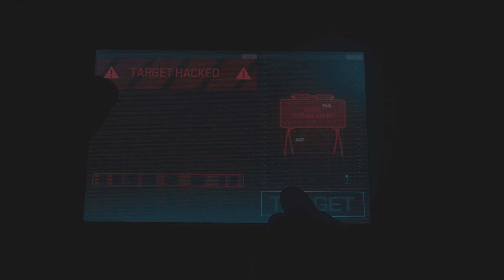Call of Duty HighRise part 1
What's going on Ladies and Gents Death soldier 77Skull and bones here so i have 2 parts of the High Rise mission went on for way to long but basically we are trying to capture Makarov 2nd in command Andre so please enjoy the video and also if your new to the channel please feel free to check it out and also feel free to like and Subcribe if your new Death soldier 77Skull and bones out pce